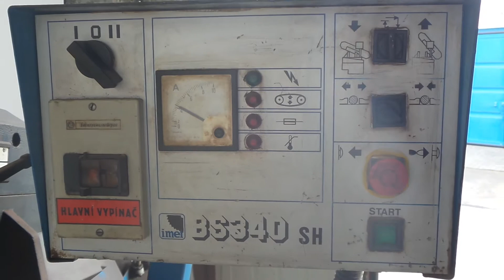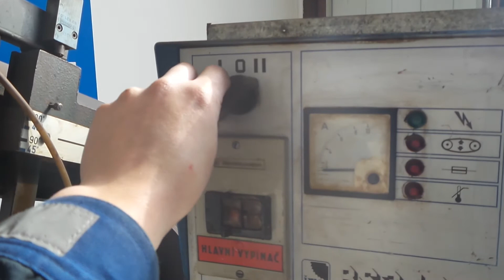PEGAS pásová pila na kov BS 340 SH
Pásová pila na kov Pegas BS 340 SH. Pila ve vynikajícím stavu. Poloautomatická pásová pila na kov s velkým prořezem, vyniká svojí robustností.